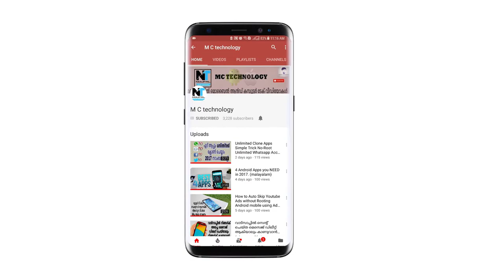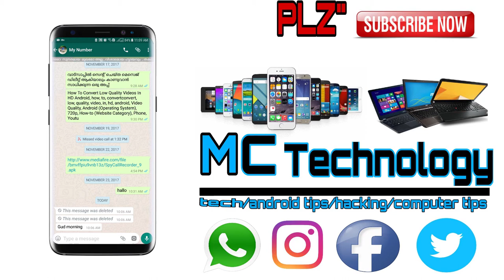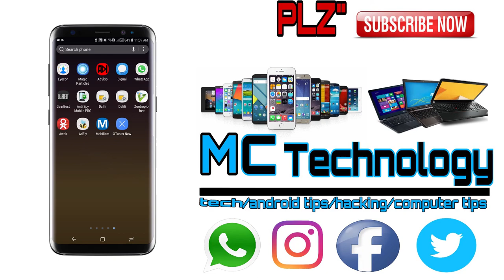Delete/Recall Whatsapp Sent Message After 7 Minute || malayalam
Whatsapp "Delete for Everyone"   Works just for 7 minutes. This video told you How to Recall Whatsapp Sent Message After 7 Minute & How to Recall Whatsapp Broadcast List Message